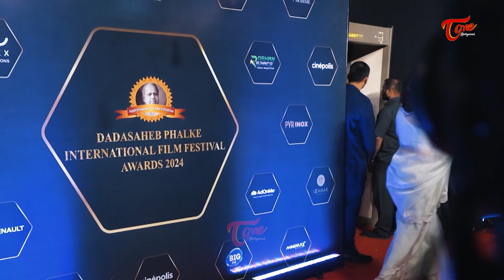Pure Beauty Shamita Shetty's Adorable White Saree Look at DPIFF..